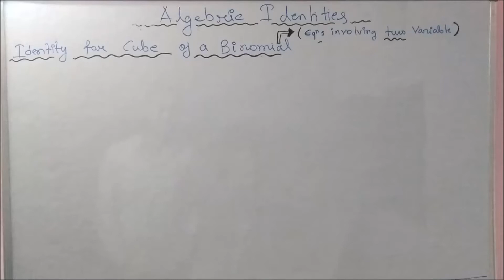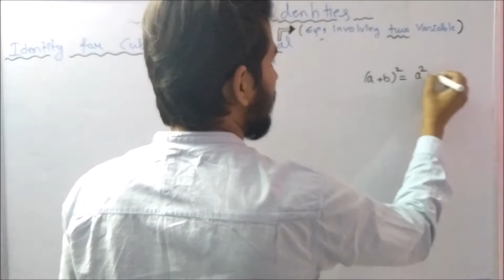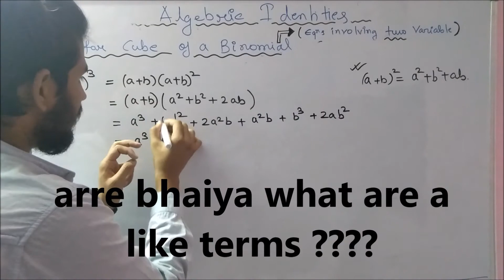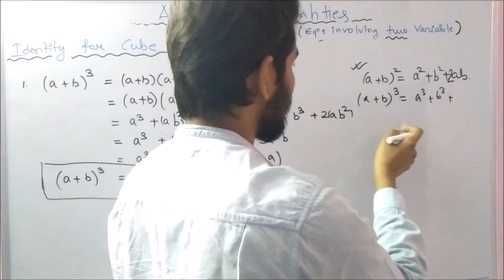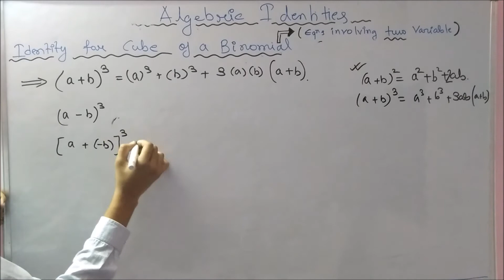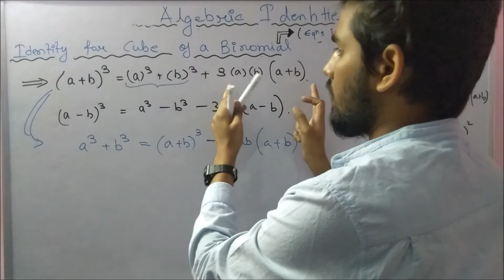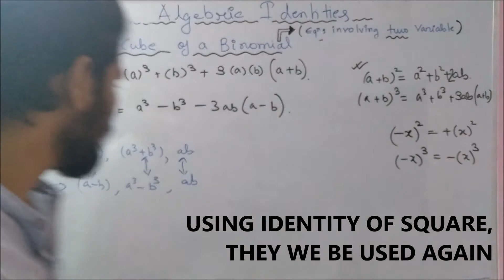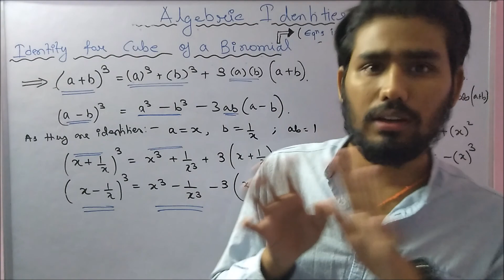CBSE & ICSE 09 MATHS || EXPANSIONS or ALGEBRIC IDENTITIES || PART 04 || CUBES OF BINOMIAL (THEORY)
Published on: 19th April 2020 (sunday)

Hey namaskaram everyone,

This video lecture is involved in both CBSE and ICSE class 09 STANDARD as:
to get the complete course related to the above chapter  please visit the playlist link mentioned below

FOR ICSE: it is a part of the
UNIT 2 : ALGEBRA
chapter 1 :  EXPANSION (Algebric Identities)
and the link for the playlist to the above mentioned chapter is
Playlist name -- ICSE 09 : EXPANSIONS (Algebric Identities)